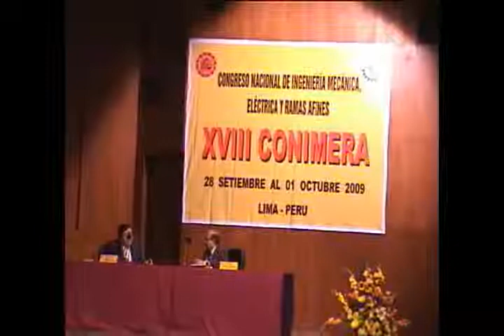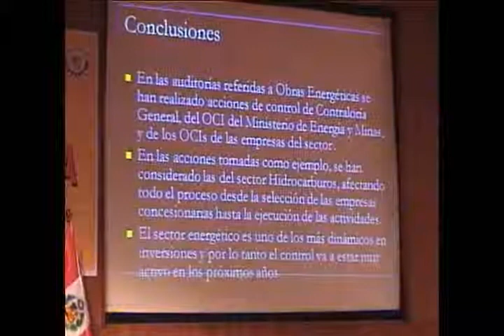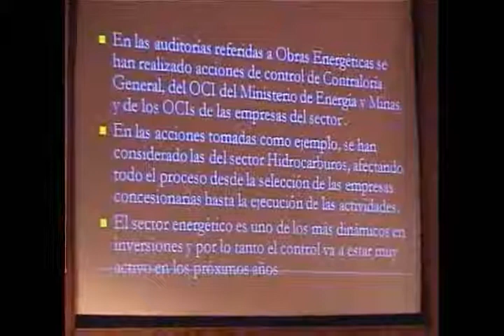CONTROL EN LOS PROYECTOS ENERGÉTICOS DEL ESTADO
El trabajo de control permite a las empresas ajustarse a las normas y a los organismos de control a realizar las auditorías en las obras. Se extraña la oficina de planeamiento de Electroperú e INIDE porque necesitamos mucho la planificación. Hay que profundizar en el aprendizaje y hay que prepararse porque una visión del futuro próximo es que los ingenieros van a dirigir el país.